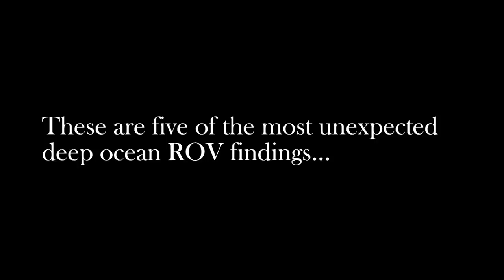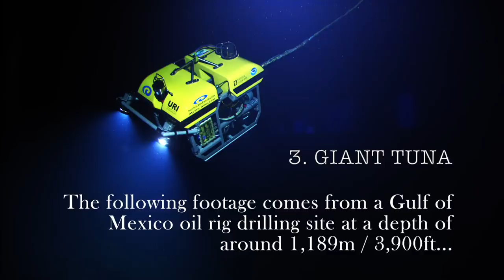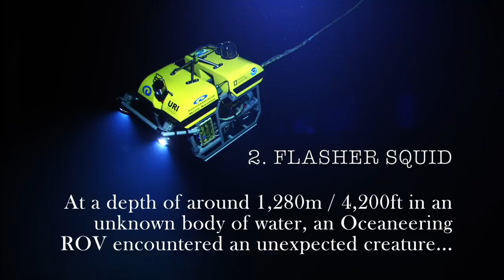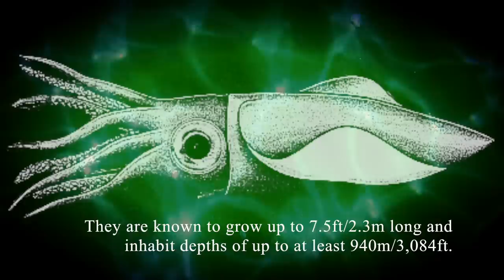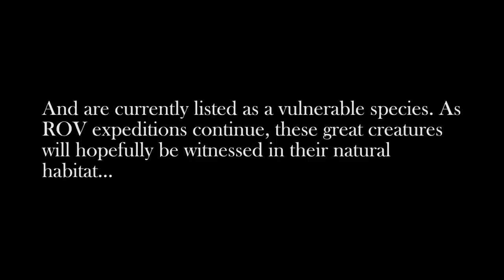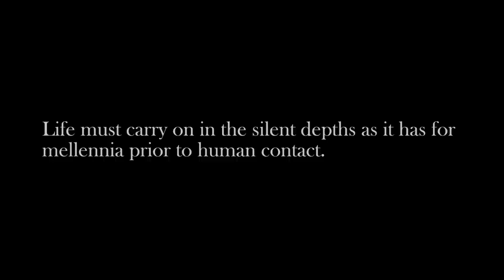5 Unexpected Deep Ocean ROV Findings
With more cameras being sent into the deep ocean than ever before in human history, both for the purposes of marine expeditions and for oil rig surveillance, strange encounters are recorded by sheer circumstance. These are some of the surprise appearances of unusual sea creatures or other strange phenomenon in the deep ocean.